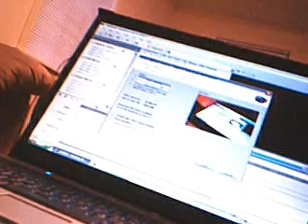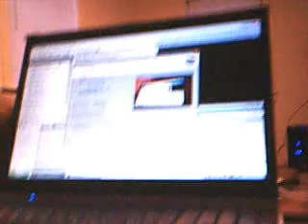How do I record off my television. Look at Description.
I also forgot to mention, that you need a headset in order to record the tv's audio and your voice at the same time. Now if you only want to record audio off tv, then you do not need a headset.